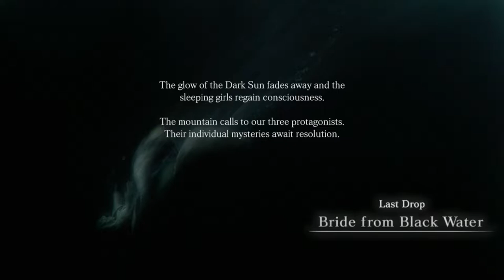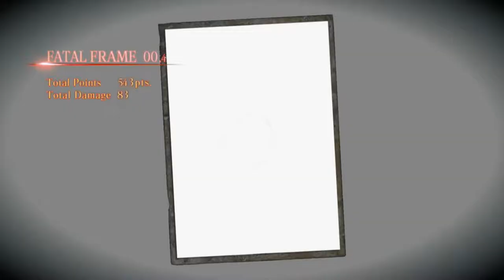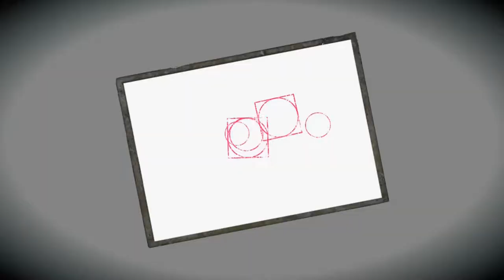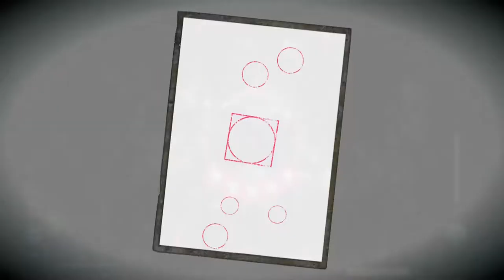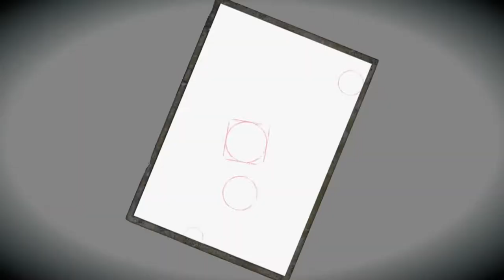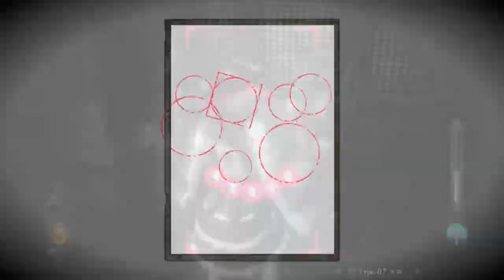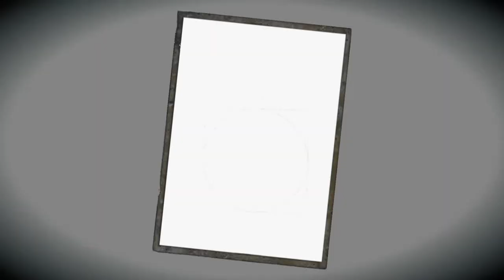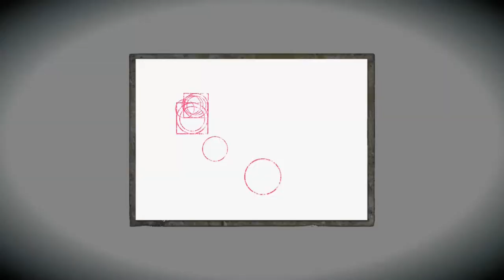Fatal Frame: Maiden of Black Water [Blind] | Episode 17 - Last Drop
In this episode of Fatal Frame: Maiden of Black Water [Blind], we start the Last Drop! How will our characters' stories come to an end?